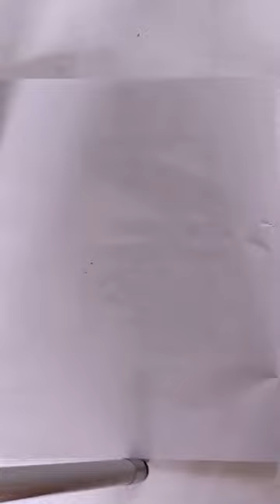Prophet Hazrat Isa (a-s) Calligraphy